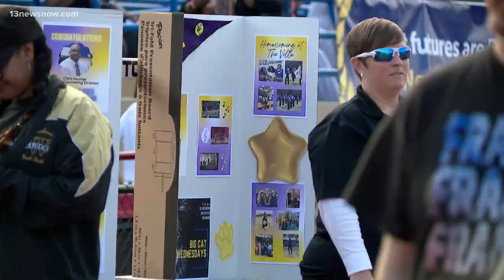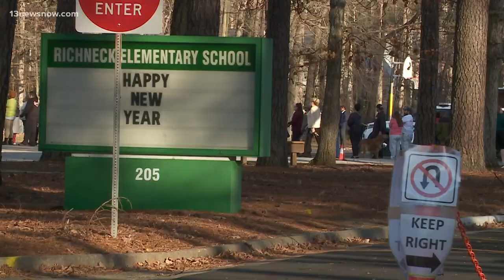Newport News Public Schools hosts 'City of Champions' event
Between artwork, high school choirs, and elementary school drumlines… there was something for all 3,000 teachers, students, and parents to enjoy.